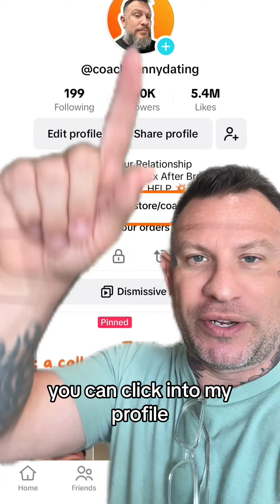What counts as breaking no contact with your ex?